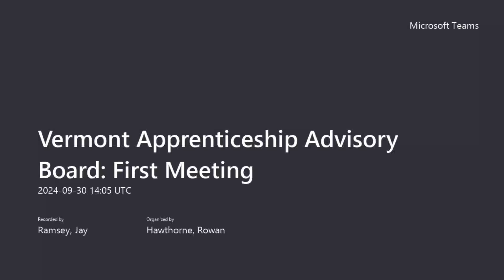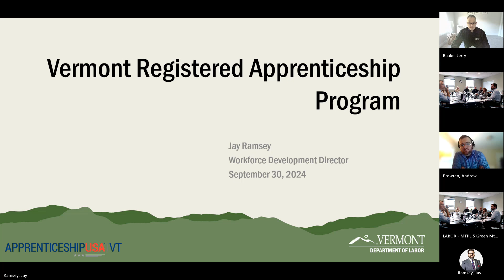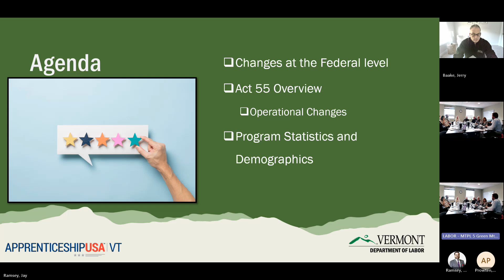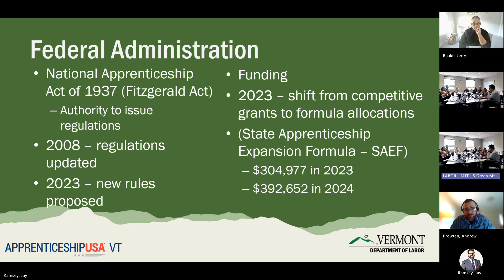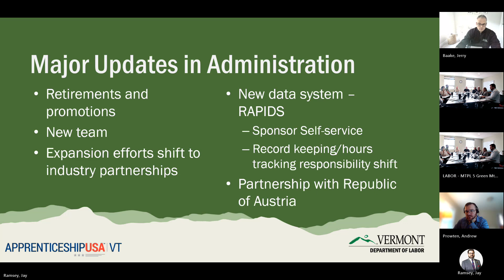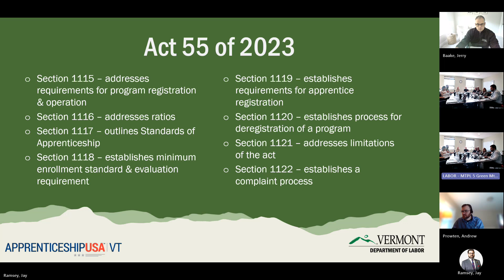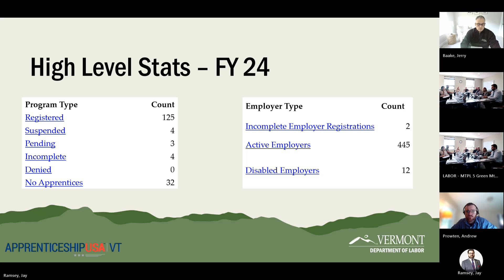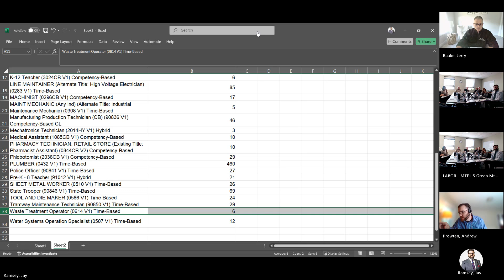Vermont Apprenticeship Advisory Board Meeting - 9.30.2024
The first meeting of the Apprenticeship Advisory Board was on September 30, 2024. The Apprenticeship Advisory Board, replacing the State Apprenticeship Council, is established to advise and promote apprenticeship programs across the state. Comprising members from various sectors including labor, education, and underserved communities, the Board provides guidance on program development, policies, and best practices. The Board meets quarterly and has the support of the Department for administrative and technical needs.